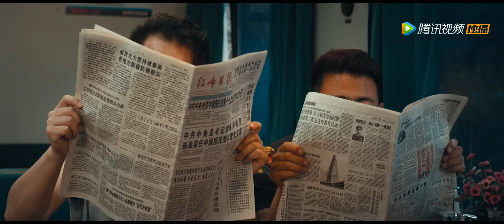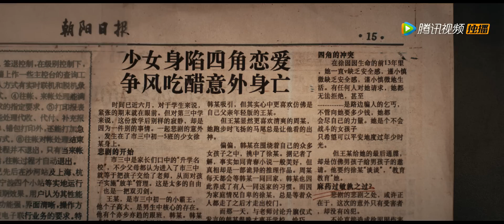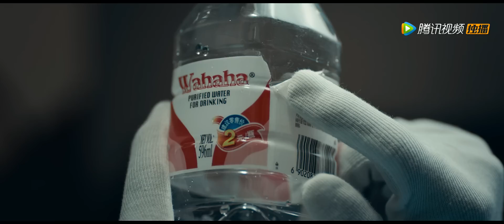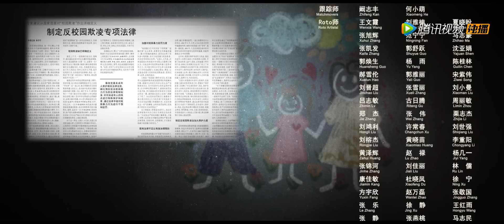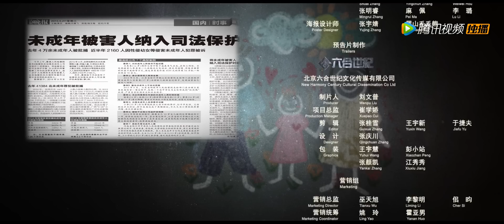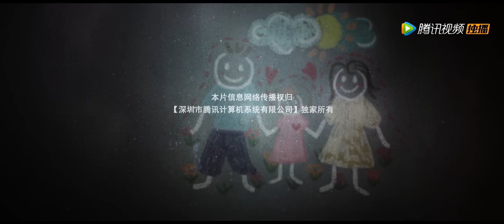【悬疑犯罪】 《罪途1之死亡列车 The GuiltⅠ》——在十年后的列车上找出十年前小女孩真正的死因|Full Movie|韩朴俊/朱颜曼滋/何索/李心敏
导演: 马小刚
编剧: 海分形
主演: 韩朴俊 / 朱颜曼滋 / 李心敏 / 何索 / 韩秋池 / 红花 / 尹航 / 刘鹏 / 荆民强 / 穆梦娇 / 吴雨珏
类型: 剧情 / 悬疑 / 犯罪

剧情简介：开往省会的K24路列车，因为山体滑坡，停止在了轨道上。此时，卧铺车厢里有八名乘客同时昏迷，而其中一名再也没有醒来。乘警何赫在调查中发现，这八人全部与十年前一起少女意外死亡的案件有关。更令人不安的是，醒来的所有人，都在幻觉中，看到了少女的身影.
　　十年前的案件，没 有凶手，只有罪人。而十年之后的今日，是赎罪者的忏悔，是迟来的正义判决，还是死去少女的鬼局?横跨十年的两个真相，都将在火车上揭开。